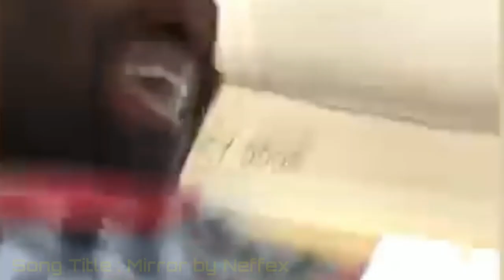Funny Background Videos, Try not to Laugh or Grin, Mirror by Neffex (copyright free songs)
Background Video : Funny Videos Youtube
Song Tittle : Mirror
Sources: Neffex Songs (Copyright Free)

funny memes,
funny animals,
funny anime moments,
funny asmr,
funny auditions,
funny african videos,
a funny reaction,
funny baby videos,
funny babies,
funny bunny,
funny birds,
funny bangla natok,
funny bird videos,
funny bloopers,
b funny bong part 1,
b funny pro,
b funny bangla,
b funny long,
b funny song,
b funny song video,
funny cats,
funny cake,
funny clips,
funny cartoons,
funny cats and dogs,
funny cam,
funny commercials,
c funny videos,
c funnymike,
studio c funny,
paano gamitin c funny,
lady c funny moments,
nasty c funny moments,
funny dog videos,
funny dogs,
funny dance,
funny dubbing,
funny dogs and cats,
funny dance videos,
funny drunk videos,
d funny dude cas38,
d funny scenes,
d funny task all,
d funny dance,
funny edits,
funny english,
funny elmo,
funny edit audios,
funny elmo videos,
funny elf on the shelf,
funny easter videos,
funny elevator pranks,
a funny,
funny fails,
funny fortnite,
funny fortnite moments,
funny funny,
funny fnaf,
funny face,
f funnymike,
f funny cat videos,
f funny vines,
f funny stuff,
f funny moments,
f funny dog videos,
f funny animal videos,
funny gacha life,
funny games,
funny gacha life videos,
funny goats,
funny granny,
funny girl,
funny gaming moments,
funny guy,
g funny￼,
g funny single parent life,
g funny channel,
funny how,
funny horror,
h funny videos,
h funny bd,
triple h funny moments,
triple h funny,
goldust triple h funny,
triple h funny segments,
triple h funny fall,
junior h funny videos,
funny indian,
funny interview,
funny indian song,
funny instagram videos,
funny indian video,
funny indian tik tok,
funny indian movies,
funny instavid,
ifunny,
i funny book audio,
ifunny memes,
i funnymike,
ifunny ad,
funny jokes,
funny jumpscares,
funny japanese,
funny jeffy,
funny jokes for kids,
funny joke yoda,
funny japanese pranks,
j funnymike,
funnymike and j,
ray j funny moments,
jessie j funny moments,
stevie j funny moments,
kuya j's funny vlog,
jessie j funny,
funny kids,
funny kid videos,
funny kittens,
funny kitten videos,
funny kid on playground,
funny kids songs,
funny karen videos,
funny kitty videos,
tay k funny moments,
kim k funny moments,
young k funny moments,
funny laughs,
funny life,
funny lip reading,
l funny moments eng sub,
l funnymike,
l funny moments sub,
l funny moments japanese,
funny movies,
funny moments,
funny marco,
funny music,
funny minecraft,
funny monkey videos,
m funny bd,
m funnymike,
m funny moments,
m funny pegu,
funnymike m,
m's funnyumants,
funny natok,
funny news,
funny news bloopers,
funny news interview,
funny names,
funny natok bangla,
funny nba moments,
funny ninja moments,
n funny videos,
n funny moments,
i.n funny moments skz,
p.n funny group,
mr and funny video,
pmln funny clip,
m n funny,
pmln funny song,
funny omegle,
funny one,
funny online classes,
funny online school moments,
funny office moments,
funny old people,
funny owls,
funny orange,
o funny video,
o funny song,
no funny,
no funny business,
no funny movie one peep,
no funny videos,
no funny blood,
no funny stuff,
funny pranks,
funny people,
funny pet videos,
funny pets,
funny quotes,
funny questions,
funny quarantine videos of the week,
funny quarantine songs 2020,
funny quarantine fails,
funny quensadilla vines,
funny quarantine moments,
funny quarantine videos parents,
funny roblox,
funny rap,
funny roblox moments,
funny ringtones,
funny reaction videos,
funny rap battle,